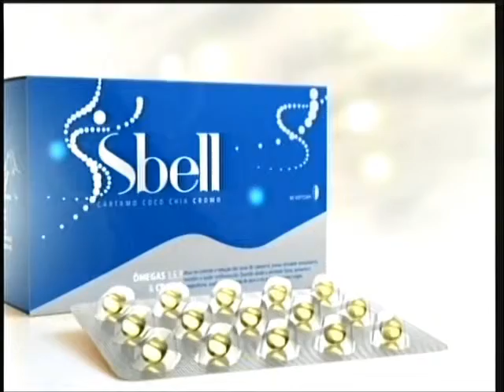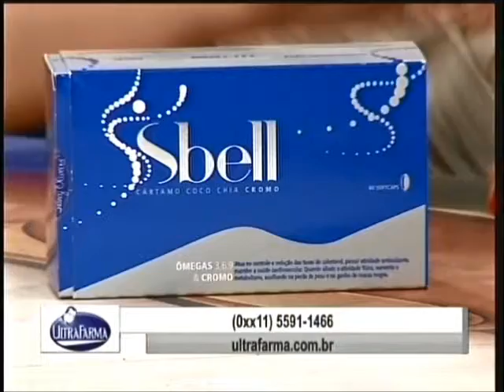MShow Iris Sbell 150116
Iris Stefanelli (merchand da Sbell) Muito Show de 16/01/2015